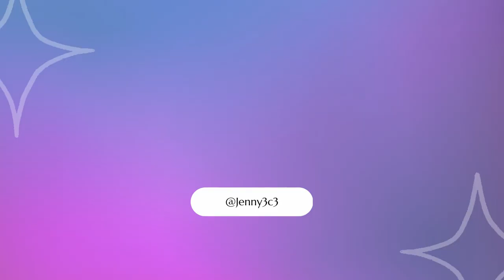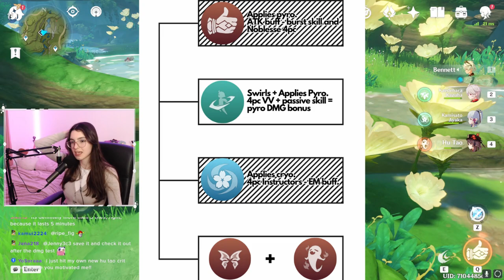HOW TO HIT 1 MILLION DMG WITH HU TAO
HuTao Crit DMG NUKE to get 1MILLION DMG! 🔥

I've been playing Genshin since November 2020 and am Live on Twitch TUE/THU/SAT. I hope you found this video useful or at the very least enjoyable! Why not join the community:)

Additional info!